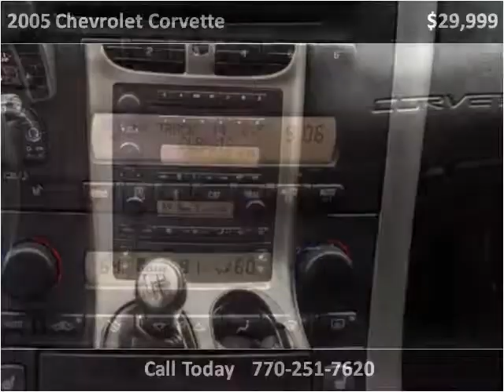2005 Chevrolet Corvette Used Cars Atlanta GA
This 2005 Chevrolet Corvette is available from Auto Barn LLC.